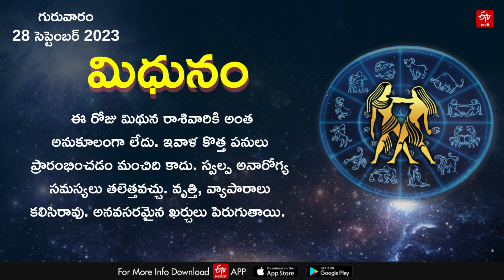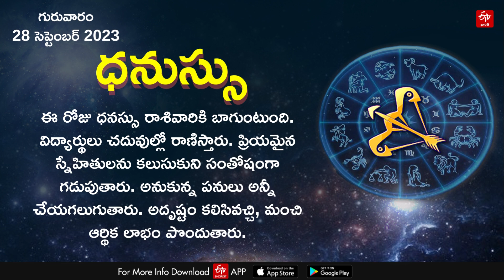Horoscope Today: ఈ రోజు రాశి ఫలం ఎలా ఉందంటే? || HOROSCOPE TODAY ASTROLOGY IN TELUGU || Rasi Phalalu